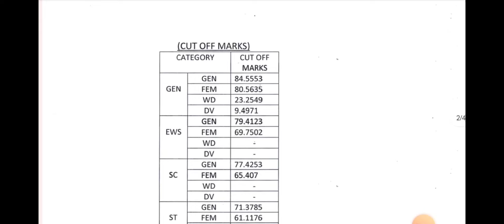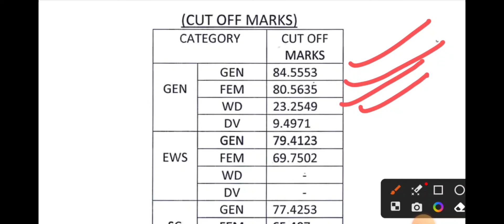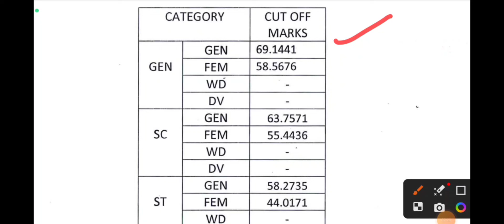पशुधन सहायक भर्ती 2022 Final cut off & result declare revised ! LSA 2022 final cut off list